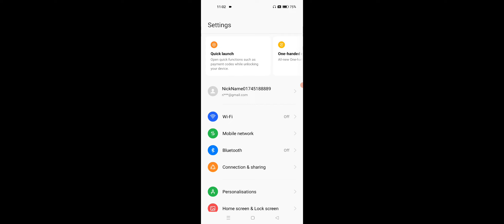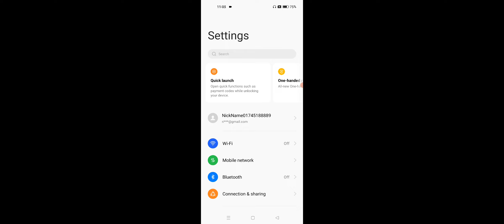Unknown Installation Source Not Showing in OPPO Mobile Problem Solve